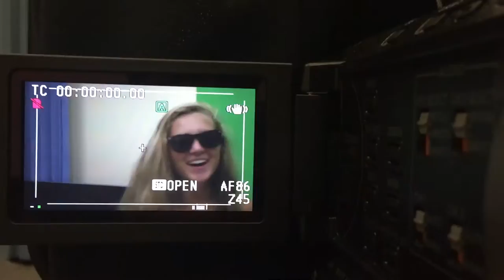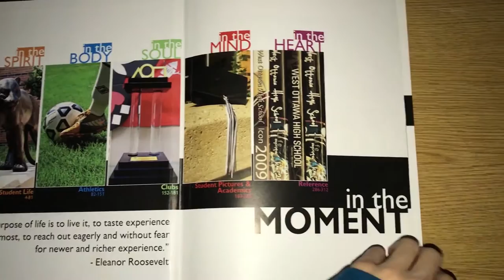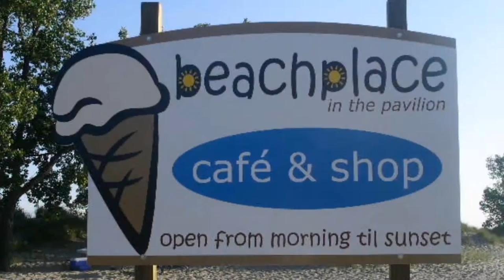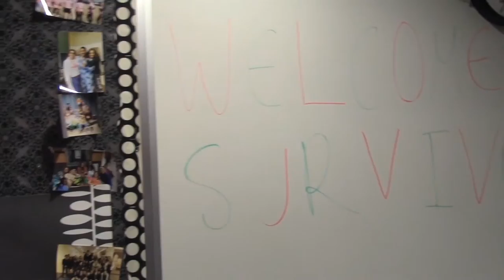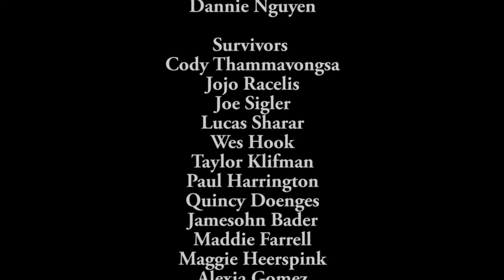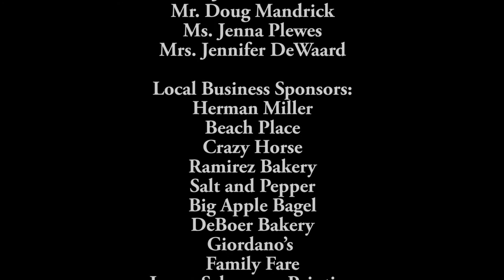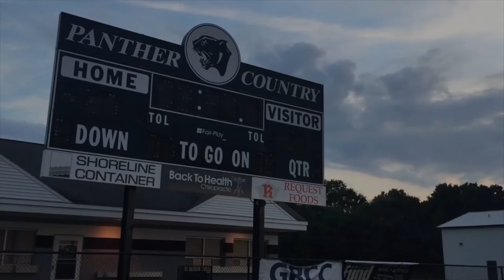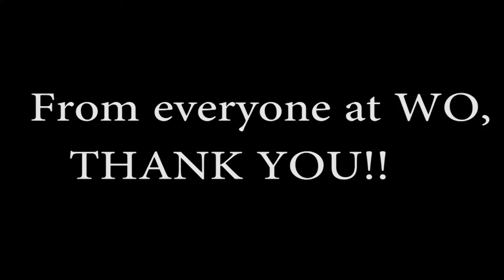Zack Neitzel: The Movie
2017 Zack Neitzel
West Ottawa High School